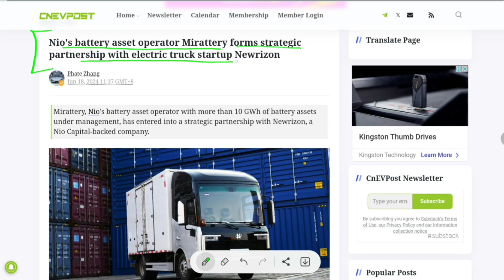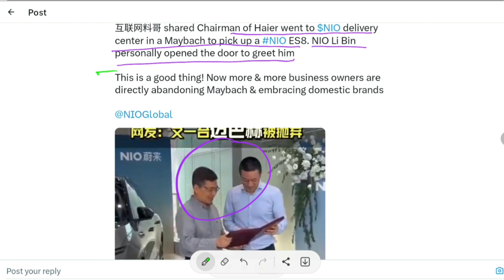NIO Big insides | Huge experiment